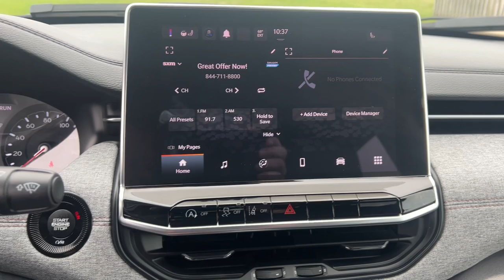2022 Jeep Compass Quad Cities, Peoria, Burlington, Iowa, Moline, Galesburg, IL P8772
Diamond Black Crystal Pearlcoat Used 2022 Jeep Compass Latitude Lux available in Galesburg, Illinois at Yemm Chevrolet Buick. Servicing the Quad Cities, Peoria, Burlington, IA, Moline, Galesburg
 area.

#{MAKE}
#{MODEL}
2022 Jeep Compass Latitude Lux - Stock#: P8772

2195 N. Henderson St

4WD.brbrCertified. FCA US LLC Certified Pre-Owned Details:brbr  * Limited Warranty: 3 Month/3,000 Mile (whichever comes first) after new car warranty expires or from certified purchase datebr  * Vehicle Historybr  * Roadside Assistancebr  * Powertrain Limited Warranty: 84 Month/100,000 Mile (whichever comes first) from original in-service datebr  * Warranty Deductible: $100br  * Includes First Day Rental, Car Rental Allowance, and Trip Interruption Benefits. SiriusXM 3 month trial subscriptionbr  * 125 Point Inspectionbr  * Transferable WarrantybrbrRecent Arrival! CARFAX One-Owner. Clean CARFAX. Odometer is 5800 miles below market average!brbrYemm gives you MORE value than other dealerships with the Yemm Advantage Program! -New Vehicles receive 1 Year / 15,000 mile Dent & Ding Coverage, Tire & Wheel Coverage and Key Protection Coverage for FREE! -Pre-owned Vehicles under 97,000 miles receive a 2 Year / 100,000 mile Powertrain Warranty for FREE! Pre-owned Vehicles with 97,000 to 150,000 miles receive a 3 month / 3,000 mile Powertrain Warranty for FREE! Some exclusions apply, Vehicles 10 Years and older do not qualify. Conveniently located on Highway 34. The Yemm family has been serving the automotive needs of Central Illinois & Eastern Iowa for almost 60 years. We've worked hard to cultivate a welcoming family-owned atmosphere, and we feel proud to offer assistance to Galesburg and surrounding communities. When working with our knowledgeable and outgoing team, you discover a friendly and positive experience!